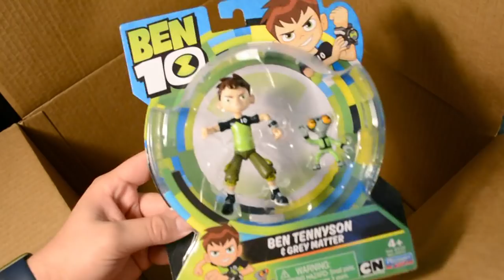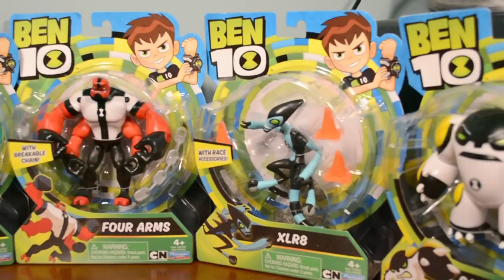Ben 10 Reboot TRU Haul 2!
BEN 10 IS BACK! The new Ben 10 reboot toys are now available at ToysRus store worldwide! I decided to order some new Ben 10 figures off of the ToysRus websie and received a package with some pretty awesome stuff inside! Unboxings for these new Ben 10 toys are coming soon!